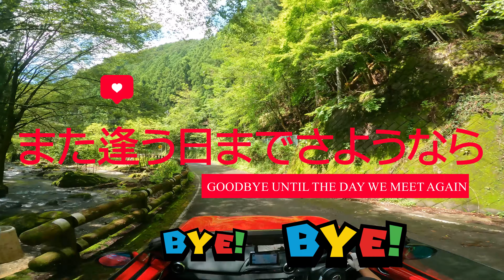桐生川源流林 ～ ロードスター､車載動画､4K,群馬県桐生市､渓流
アップ主のお勧め！。群馬県桐生市を流れる桐生川の源流林へロードスターで向かう4K車載動画です。目標は楽しんでもらえる動画づくり。この動画を楽しんでいただけましたか？。感想などコメント頂けたら嬉しいです。また、撮影のアドバイス等も宜しくお願い致します。

カメラ:GoPro9+TELESIN C-PLフィルター+GoPro8　SuPerView 4K 30fps HyperSmooth:ON
ビットレート高  GoProカラー  シャープネス:高
音　声:GoPro9内部マイク
エンコード:VBR2パス　ターゲット80Mbps最大100Mbps